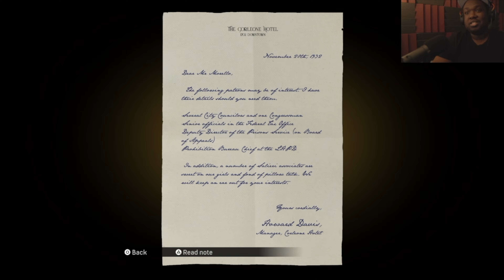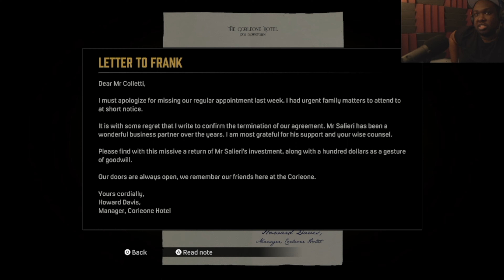WE DID A DRILLING IN A CHURCH!!! | Mafia Definitive Edition Playthrough EP5 (PS5)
One of the guys troubling my girl was a politician's son. After we clipped him, we had to clip his best friend at his funeral to stop him from snitching.